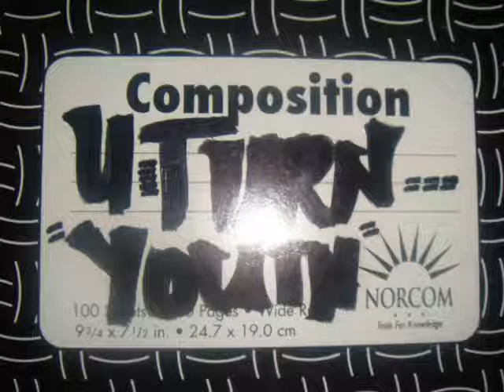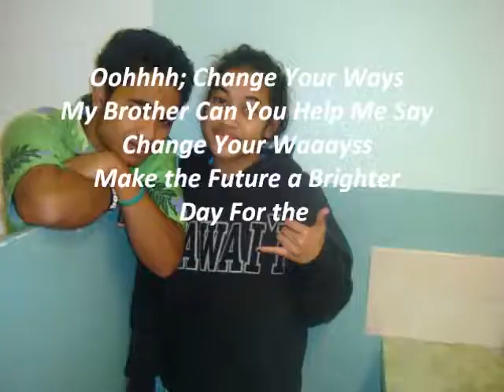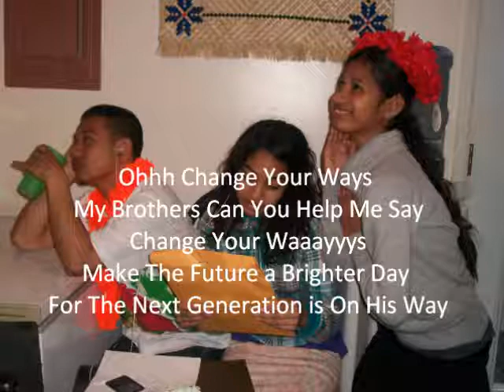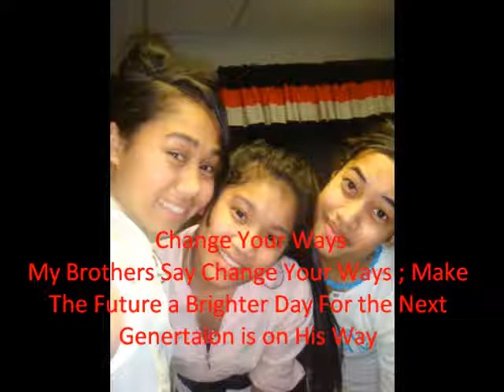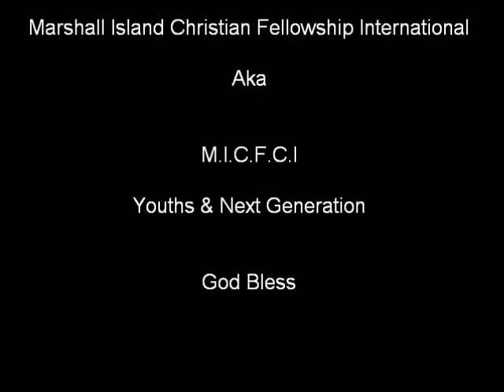Change Your Ways-Adeaze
Micfci